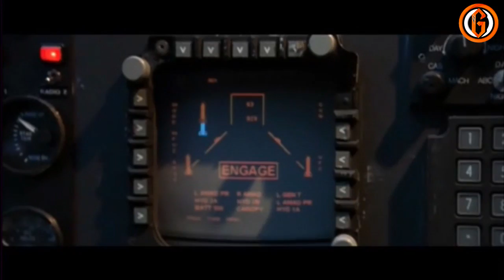Destiny I Zapping Goliath #01 I The BEST Nightfall in the WORLD I By Goliath 3G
Yooo salut les potos , on se retrouve aujourd'hui pour mon first zapping c'est parti , plus de 30h de travail sur ce projet alors j'espère qu'il vous plaira autant que moi . bon visionnage =)

N'hésitez pas à aider d'autres personnes en publiant un max la vidéo, et apporter moi votre soutient en vous abonnant, merci les potos.

Vidéos précédentes sur THE CREW

-THE CREW I Trucs et Astuces n°1 I XP le plus vite possible level MAX I Explications de A à Z

THE CREW I Trucs et Astuces n°2 I Comment obtenir des BUCKS journalier I By Goliath 3G

THE CREW I Trucs et Astuces n°3 I Découvrir facilement les antennes I By Goliath 3G

Vidéos précédentes sur Destiny The Taken King

-Destiny: problème de téléchargement The Taken King non disponible sur PSN ???

-Destiny : Black night I c'est le jour des poubelles I Sabre 2 de retour en usine By Goliath 3G

-Destiny : Raid d'Oryx complet en Live I Episode #02 I Avoir le spectre Regicide I By Goliath 3G

-Destiny : Raid d'Oryx complet en Live I Episode #03 I Le prêtre de guerre I By Goliath 3G